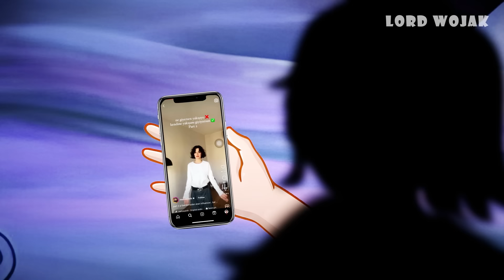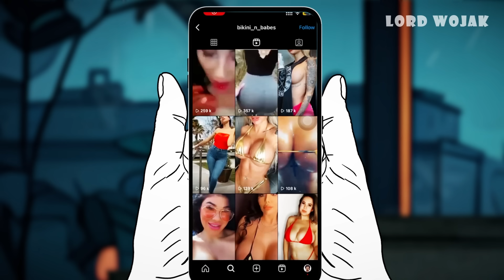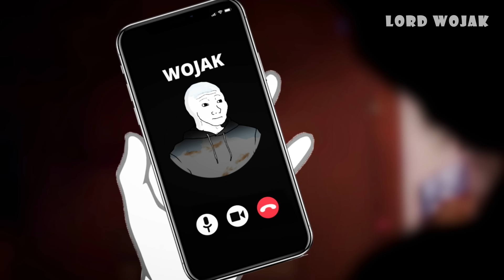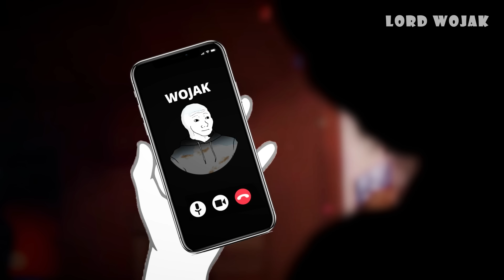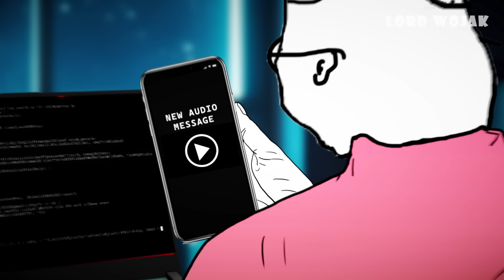Life of a Hypocrite